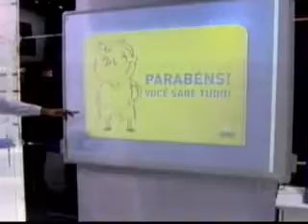Estante Virtual - Jornal Nacional - Globo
A troca de livros promovida pela Estante Virtual foi a novidade da Bienal do Livro.